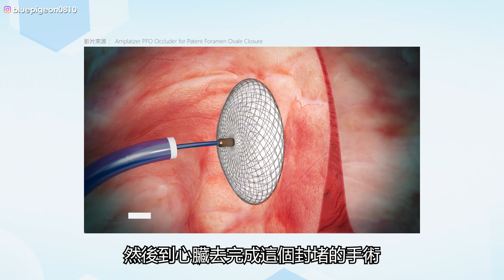慟! 健康年輕人突然中風 竟然是心臟破洞! 卵圓孔未閉合有多可怕? | 蒼藍鴿聊醫學EP192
🎉本集來賓：中國醫藥大學附設醫院 神經內科 蔡昇達 主治醫師